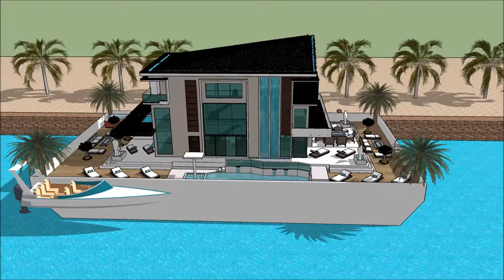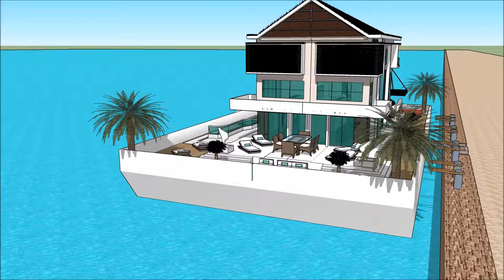Floating home architects in EUROPE design plans life on a floating Mo vlogs floating house making pl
The floating house villa houseboatzania launching an innovative high-end luxury yacht floating house villa mansion home design potentially as a display of exhibition of the Floating home architects in EUROPE design plans life on a floating Mo vlogs floating house making pl.

The collection of the Floating house villa houseboatzania concept of Floating home architects in EUROPE design plans life on a floating Mo vlogs floating house making pl consists of high luxury and architectural art pieces in minimalism combined with living on the waterfront of the harbour.

The floating house villa mansion yacht design has the basis to sustain living with high standards and contemporary structural design at Floating home architects in EUROPE design plans life on a floating Mo vlogs floating house making pl with numerous of prospects for excessive living and celebrating the desire of life worldwide:  UK Thames London